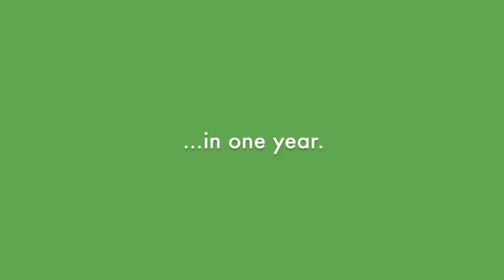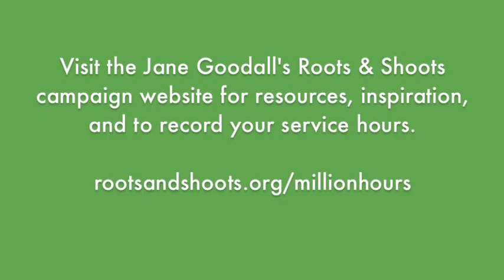One Million Hours of Service - Introductory Video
One million hours of service. One year. How many hours will you contribute? The One Million Hours of Service campaign celebrates the collective power of youth. Follow your passion and use your hours to better our world. For people, animals, and the environment. Help the Jane Goodall's Roots & Shoots global network in achieving One Million Hours of Service. Visit the Jane Goodall's Roots & Shoots campaign website for resources, inspiration, and to record your service hours. This video was created by Denali Kikuchi and Adrienne Bermingham.